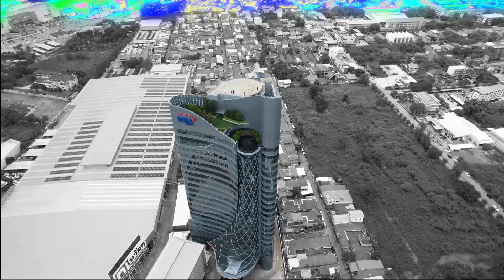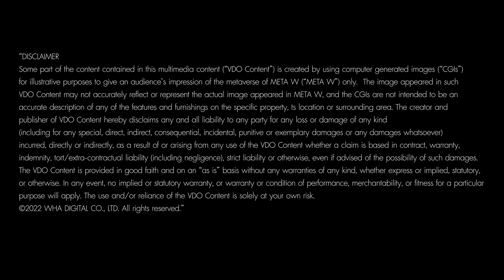META W - Thailand's First Industrial Estate Metaverse!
Thailand's first Industrial Estate Metaverse!

This platform offers a fully immersive virtual experience of WHA industrial estate and office tower, auditorium and exhibition hall, virtual meeting room where you can explore WHA information and join virtual meetings from everywhere.